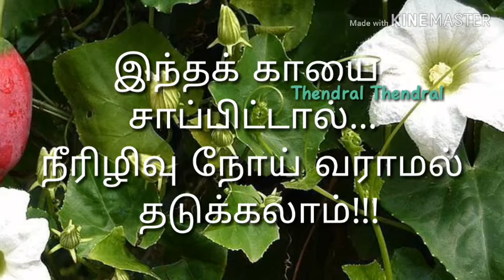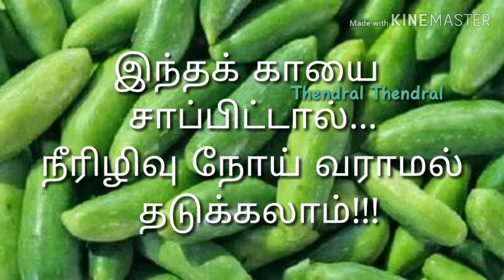கோவைக்காயின் மருத்துவ குணங்கள்! !!!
Thendral Thendral#கோவைக்காயின் மருத்துவ குணங்கள்!